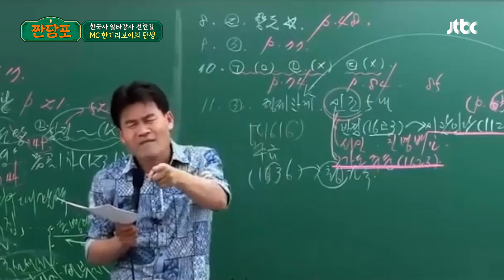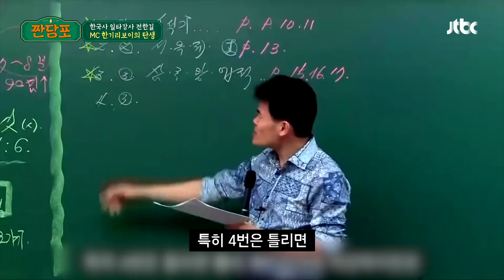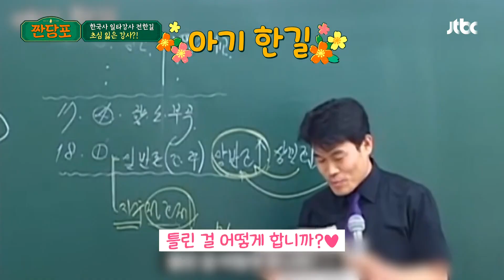전한길, 국힙원탑 '흑화 한길'이 될 수밖에 없었던 이유 | 짠당포 8회 | JTBC 230808 방송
전한길, 국힙원탑 '흑화 한길'이 될 수밖에 없었던 이유